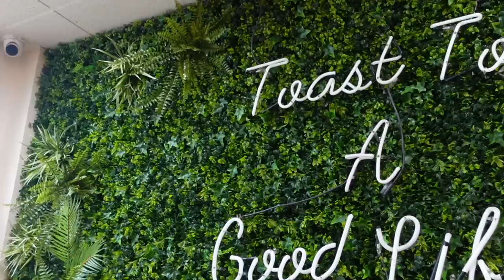WEEKLY VLOG | GYM LIFE, BRUNCH & POOL VIBES WITH FRIENDS, GOD-DAUGHTER'S BDAY !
OPEN ME!

Hey Yall! I'm trying my BEST to VLOG more! Please let me know what kind of content you would love to see!

Link to portable blender
Link to camera holder/tripod